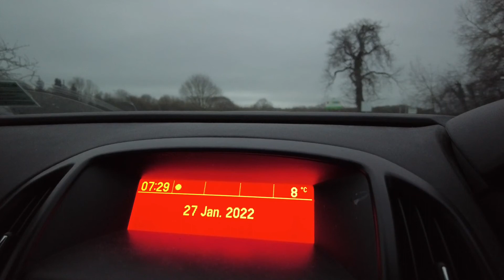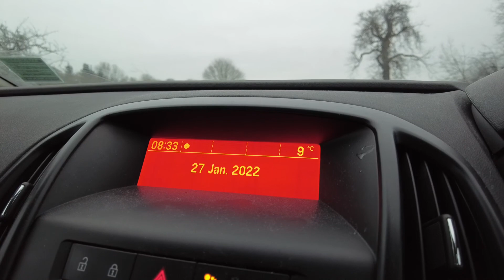Lockdown Walks 27-01-22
Nothing to see here. Move along.